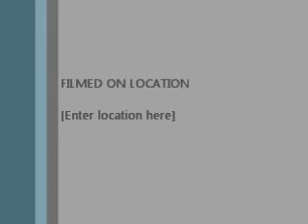Conversation On The Male Energies FL 2013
Brief conversation on the relationship of feminine and masculine energies and what the male is experiencing now. Conversation with a male attendee during Robin's Florida Two Day Workshop in 2013.